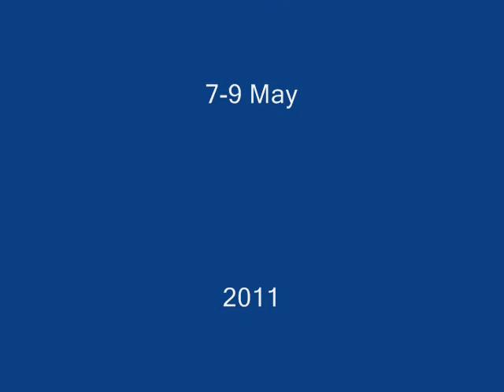LVIV DAY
Lviv's 755th Birthday
7-9 MAy 2011
День Львова *  Dzien Lwowa